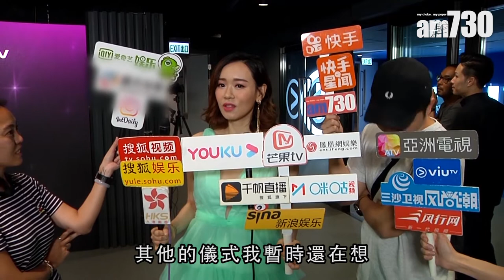【娛樂】楊思琦再度懷孕 : 囡囡知道有妹妹好開心 2019-10-20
早前宣布再度懷孕的楊思琦，出席公開活動時提及雖然有喜，不過暫時未考慮停工。會否預留時間補辦婚禮？「我和老公在外地註冊，其他儀式仲諗緊。至於我囡囡就好開心，因為知道就快有妹妹喇。」

bmgproductionmusic